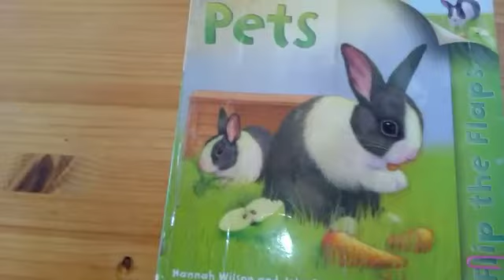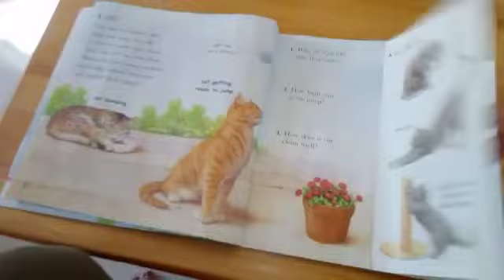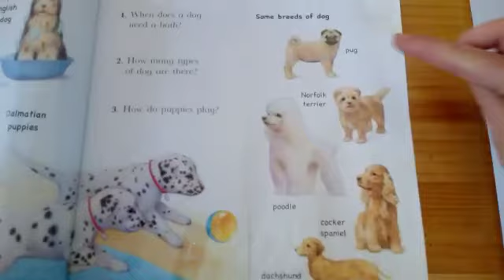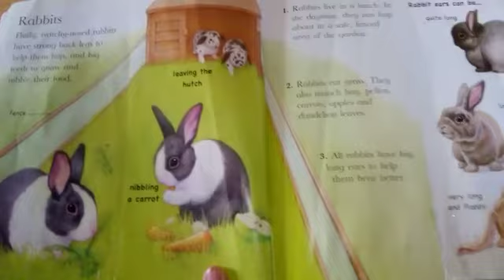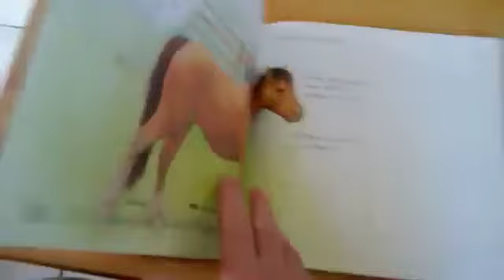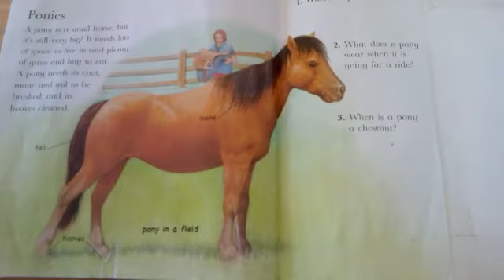Chameleons at home - Pets (story time)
story time - Pets by Hannah Wilson & John Butler